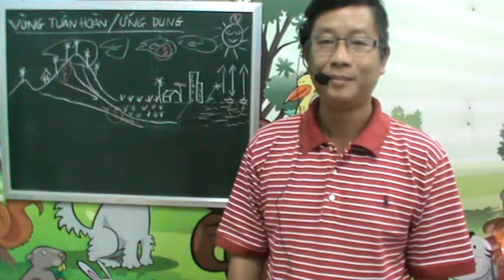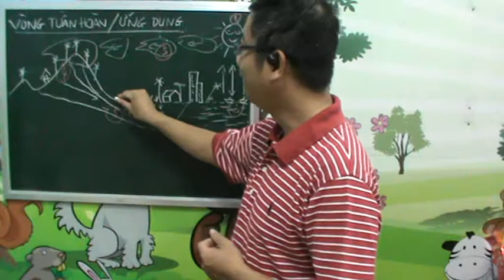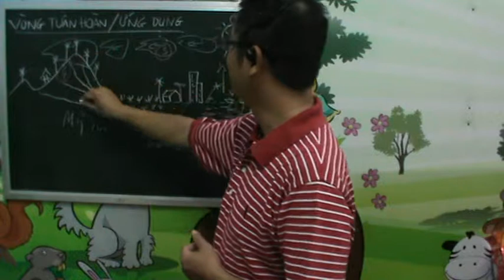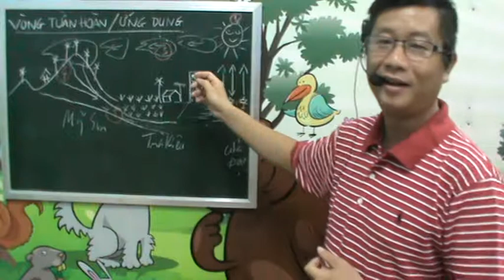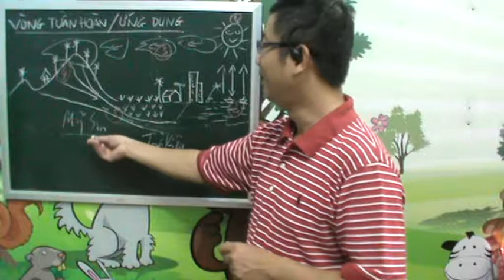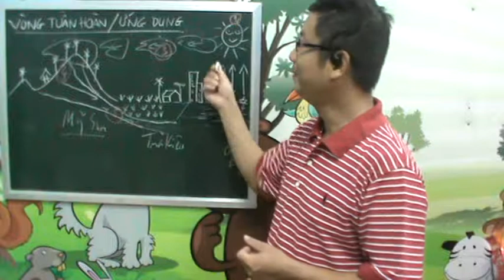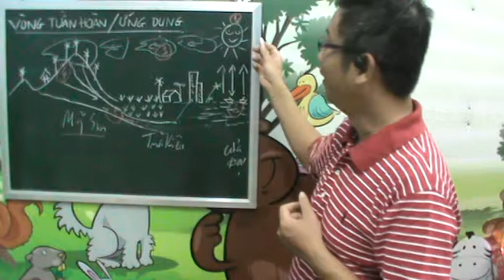VĂN MINH CHĂMPA